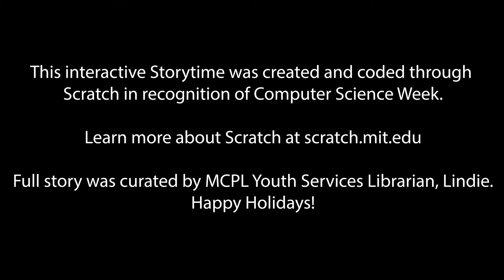Toddler Storytime: Scratch Stories!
For Computer Science Education Week, we have a special coded storytime for you. Lindie in youth services created this through Scratch, a block-coding platform provided FREE by MIT.

Share your Scratch creations with us @tallcitylibraries on Facebook or @tallcitylibs on Twitter!